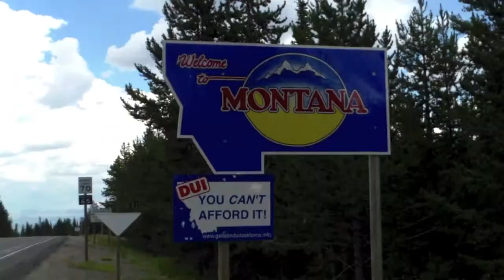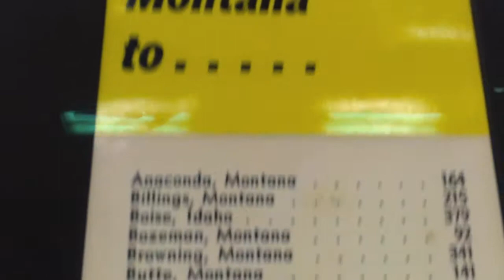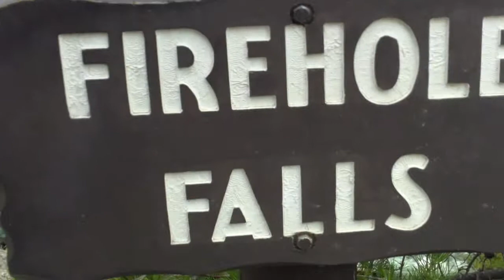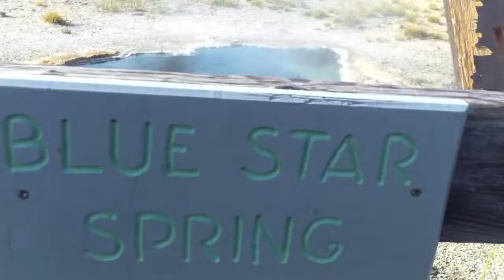The One Way Road [7-28-13]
The one where we go to Yellowstone and I have a little life talk with myself.